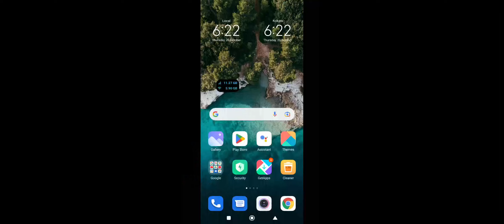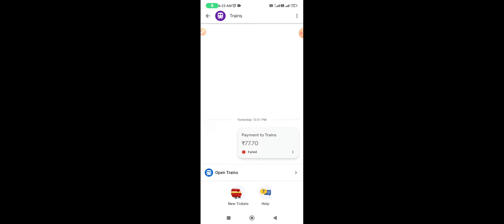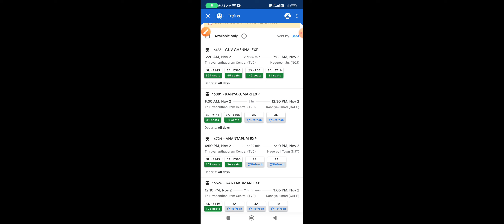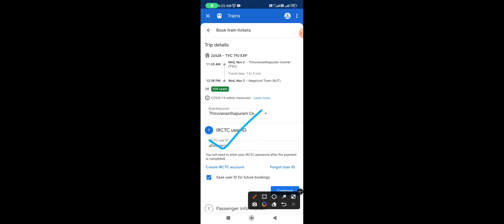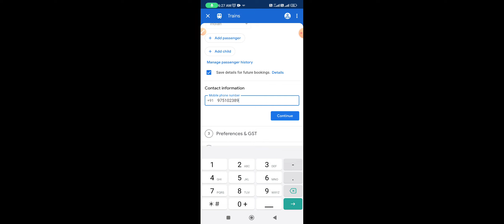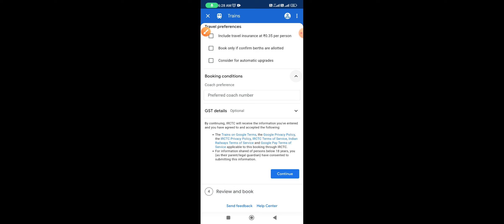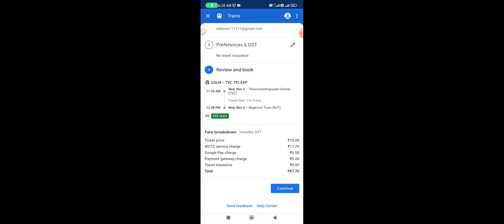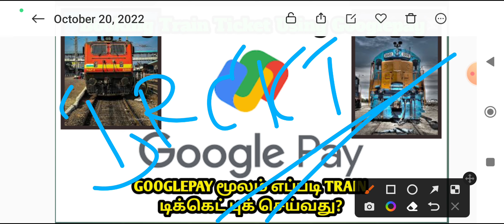HOW TO TRAIN TICKET BOOKING USING GOOGLE PAY IN TAMIL| எப்படி GPAY மூலம் TRAIN டிக்கெட் ஈஸியா புக்